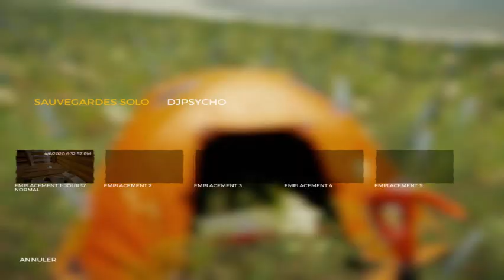The Forest (Partie de 2020) - N° 12 [LSDN]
Exploration de la surface